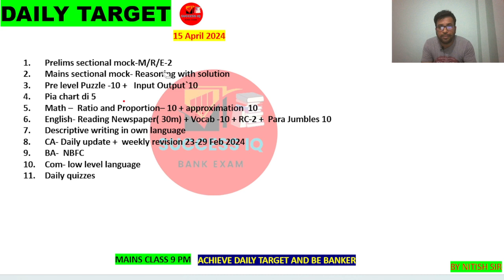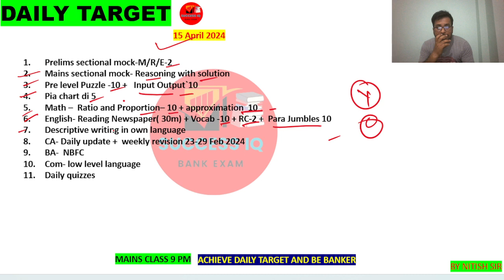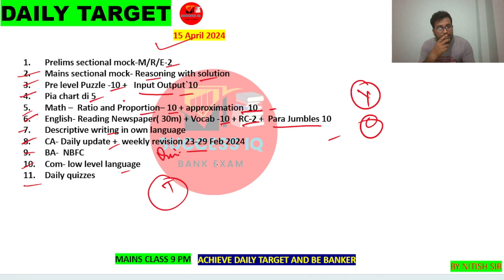DAILY TARGET FOR BANK EXAM 2024 | 15 APRIL 2024 | TO DO LIST | SUCCESS IQ | BY NITISH SIR